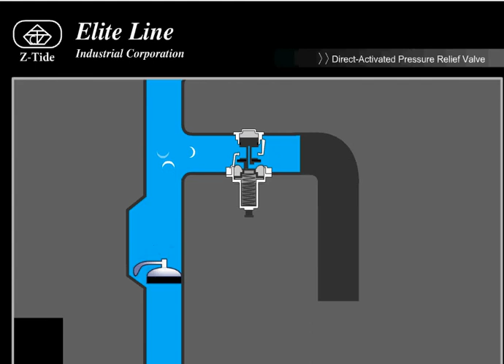Foot Valve , Silent Check Valve and Pressure Relief Valve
This video shows how our Z-TIDE products works, Foot Valve, Silent Check Valve and Pressure Relief Valve.